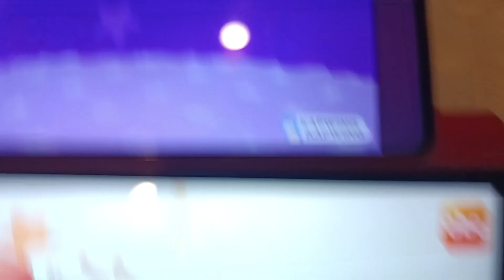でこぼこフレンズ (Deko Boko Friends) 子供向けの面白いアニメーション